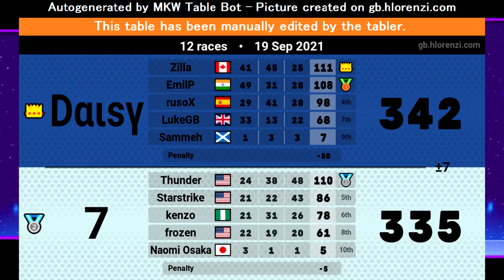Daisy Squad vs. PeterBen - CTL Week 1 - Mario Kart Wii Custom Tracks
Hey everyone! This is the first match played of the new CTL Season! I'm gonna try and upload all the matches that we play this season so I hope you enjoy all of them!

LUs this week:
Daisy: Emil, rusoX, Luke, Zilla, Sammeh
7: Thunder, kenzo, Starstrike, Frozen, Roast